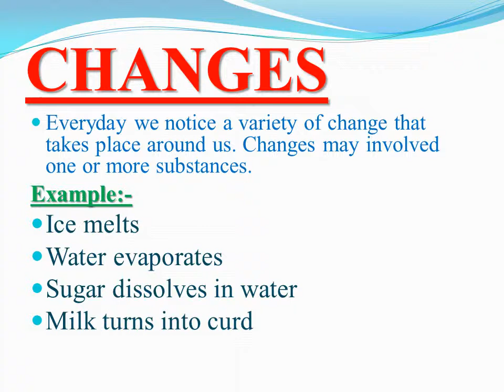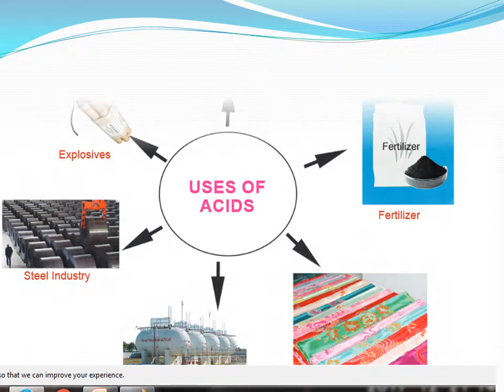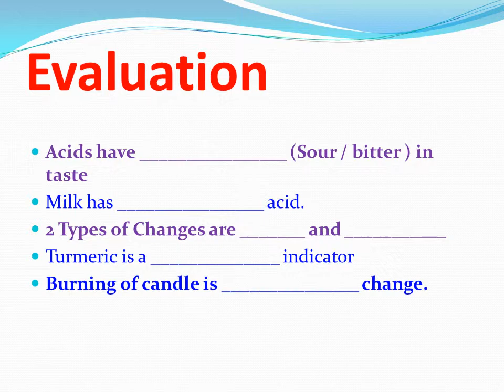MATTER AND ITS NATURE